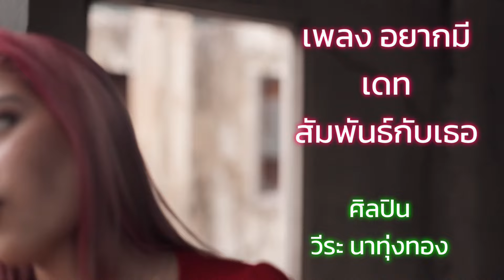เพลง อยากมีเดท สัมพันธ์กับเธอ - ອຍາກມີເດທສຳພັນກັບເທອ|ນັກຮ້ອງ-ວີຮະ ນາທຸ່ງທອງ|ศิลปิน-วีระ นาทุ่งทอง